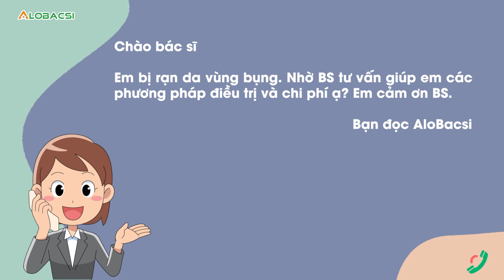Rạn da, điều trị bằng phương pháp nào và chi phí bao nhiêu?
Em bị rạn da vùng bụng. Nhờ BS tư vấn giúp em các phương pháp điều trị và chi phí ạ?
MỌI GÓP Ý XIN GỬI VỀ:
Hợp tác nội dung:  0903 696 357